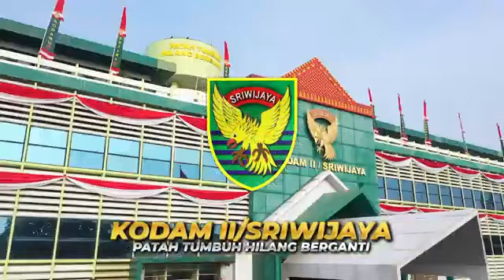Turnamen Vollyball dalam rangka HUT Ke 79 TNI Tahun 2024